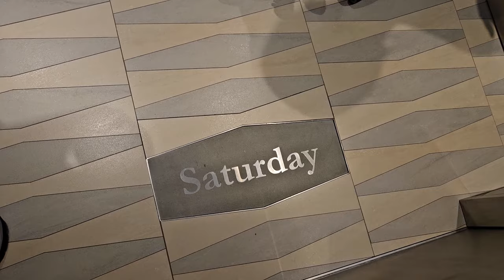Boarding Odyssey of the Seas - Day 1 Vlog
Join us as we board one of Royal Caribbean's newest ships - Odyssey of the Seas!